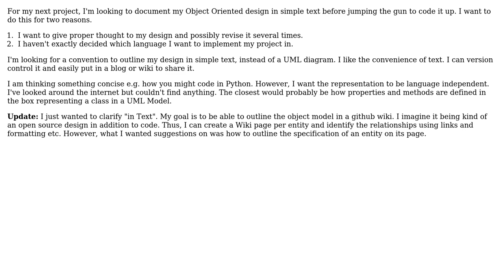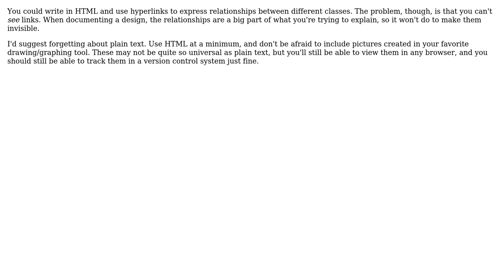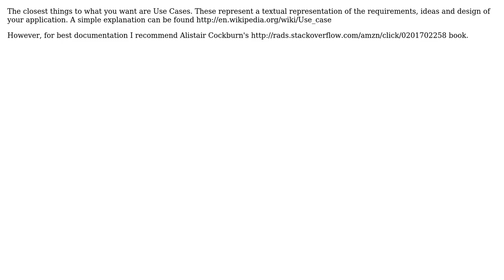Software Engineering: How To Document an Object Oriented Design in Text? (3 Solutions!!)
Software Engineering: How To Document an Object Oriented Design in Text?

With thanks & praise to God, and with thanks to the many people who have made this project possible! | Content (except music & images) licensed under CC BY-SA | Music | Images & others | With thanks to user SASS_Shooter user Patkos Csaba user Danish user Caleb and the Stack Exchange Network Trademarks are property of their respective owners. You are responsible for your own actions.